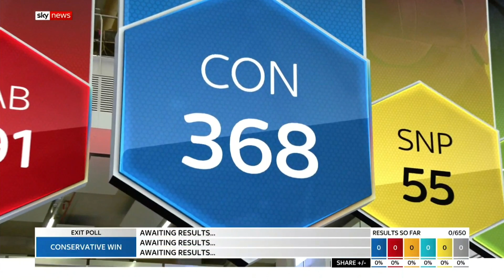Sky News 2019 United Kingdom General Election Augmented Reality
Sky New's usage of augmented reality (AR) during the 2019 United Kingdom general election on December 12, 2019, with Ed Conway. Full coverage